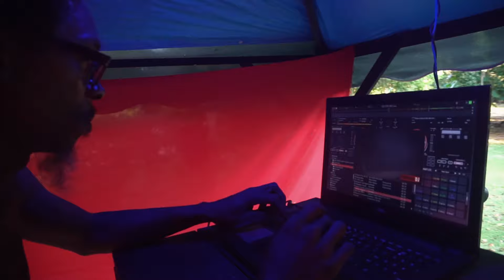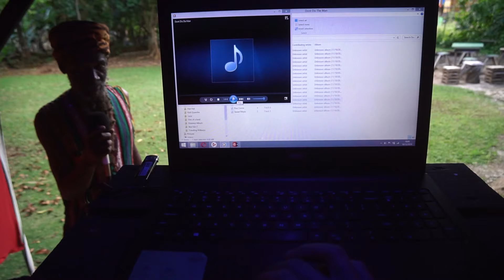Awesome Jamaican Reggae Artist Jah Tiger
Music: This is where I get my music from that I use in my videos.